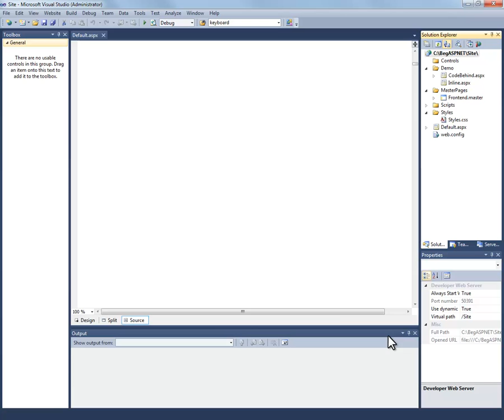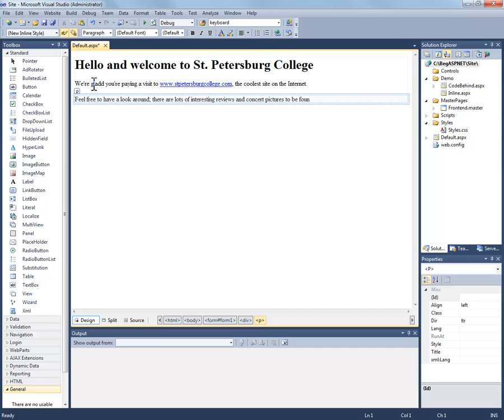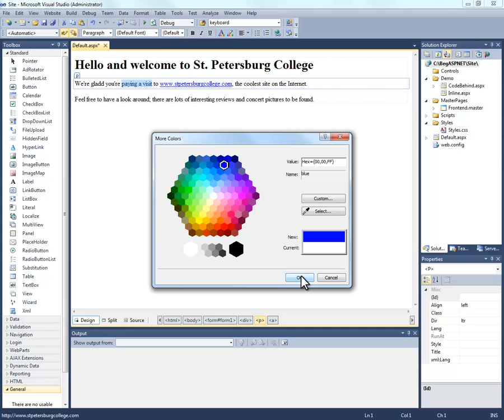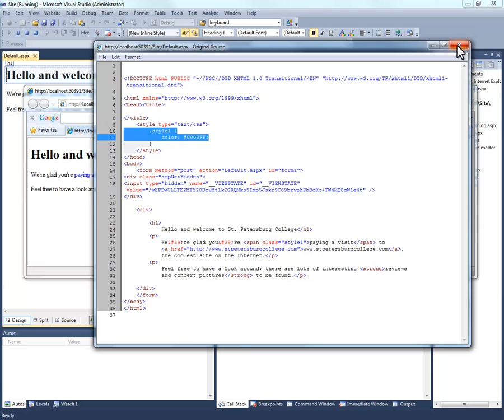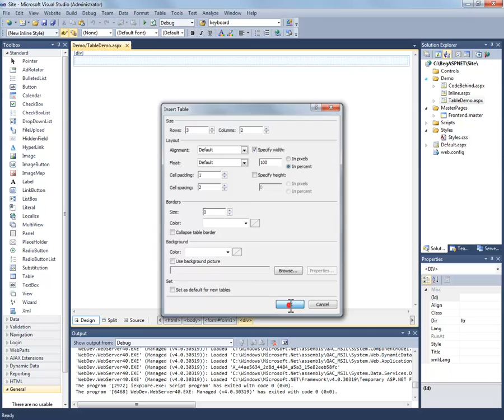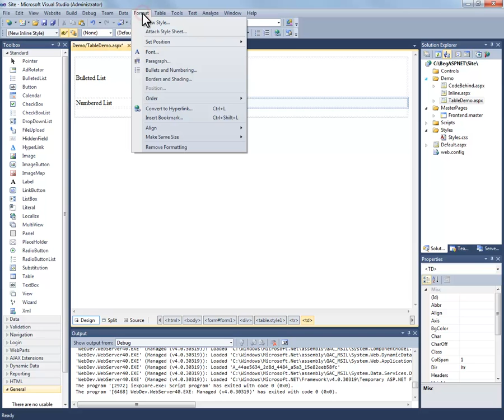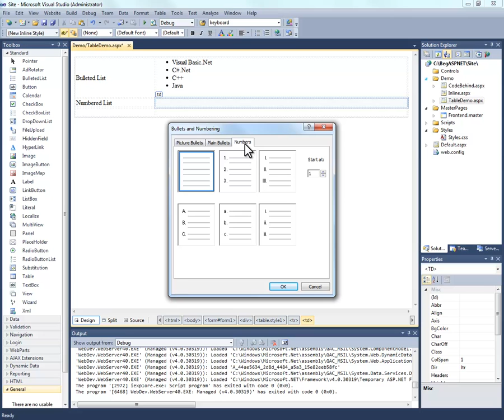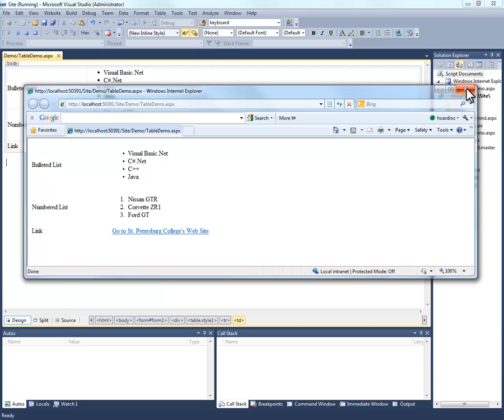Chapter 2-3 ASP.NET Working with Forms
Chapter 2-3 Working with Forms